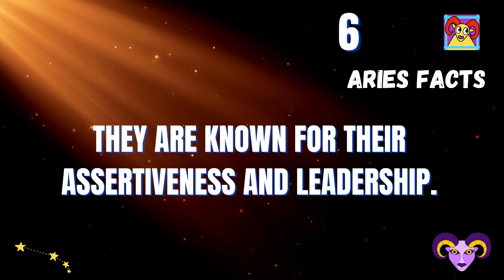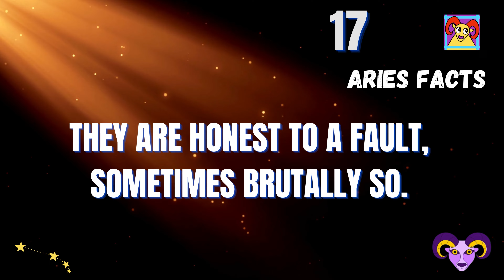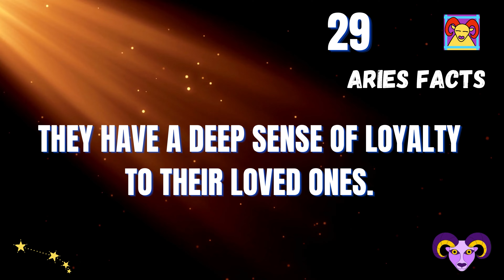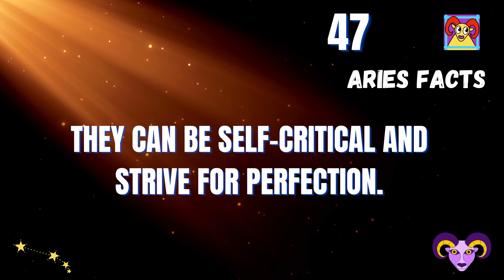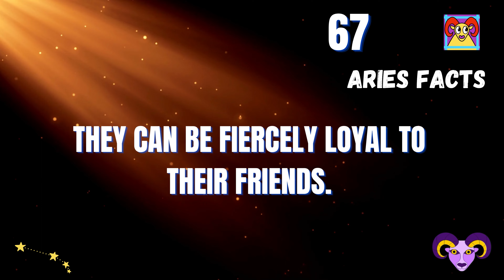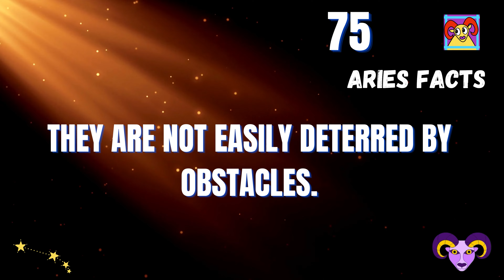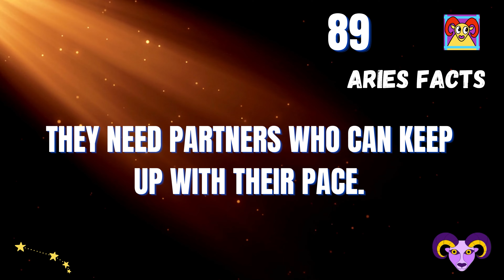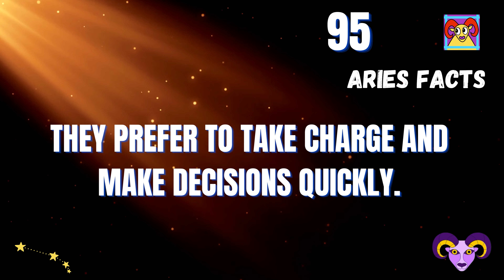100 Facts About Aries| AstroWinners